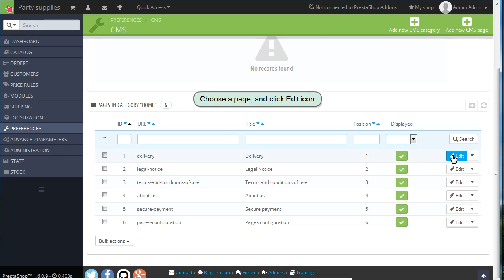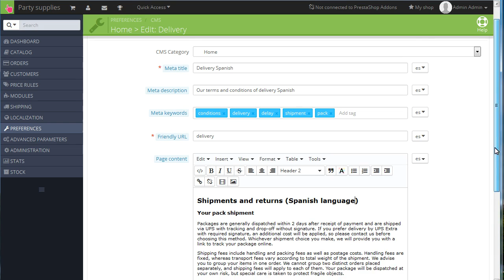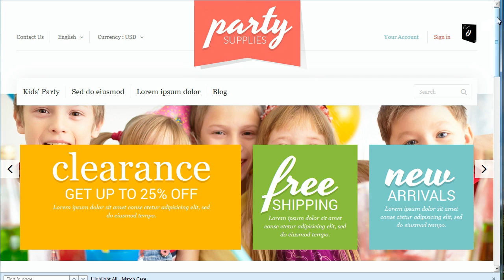PrestaShop 1.6.x. How To Add CMS Page Translation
This tutorial will show you how to add translations for CMS pages in PrestaShop 1.6.x.